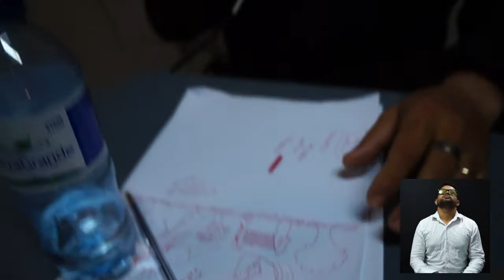O MAIOR DEBATE POLÍTICO DO MUNDO